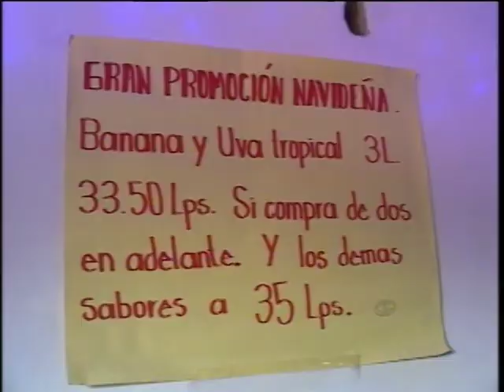MINI SUPER CRISTY SPOT NAVIDEÑO